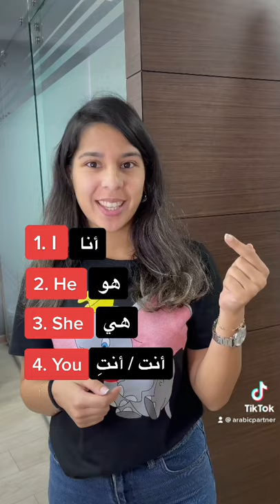Learn Arabic Online. Arabic pronouns